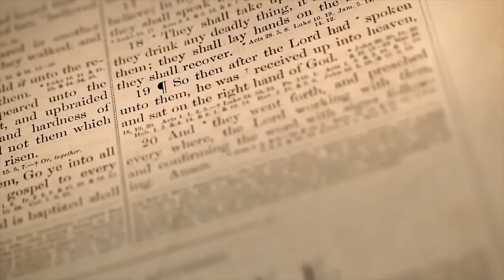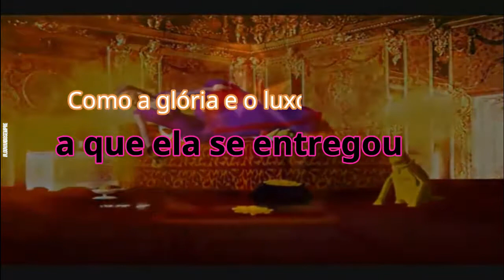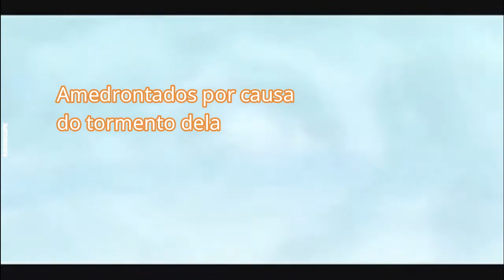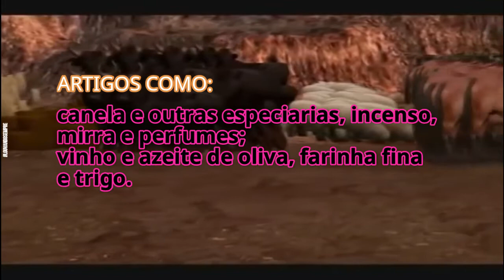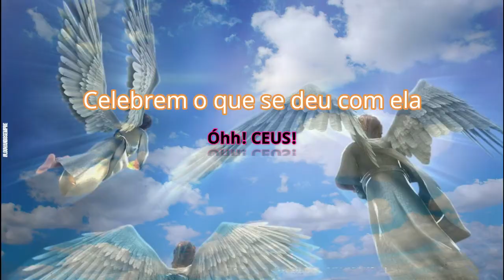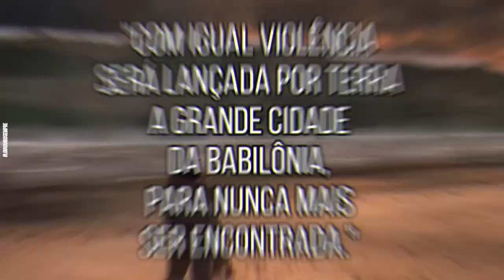LEITURA DO APOCALIPSE - Capítulo 18